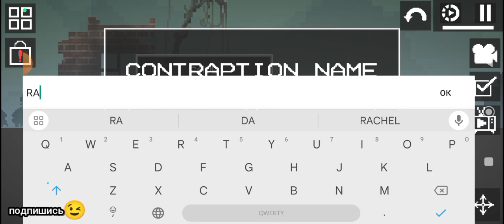MELON PLAYGROUND | КАК СДЕЛАТЬ РАКЕТУ!!!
Всем привет! В этом видео я покажу как делать ракету в игре "MELON PLAYGROUND"
мой телеграмм: @Artyom_Vedernikov
Отвечу почти сразу)